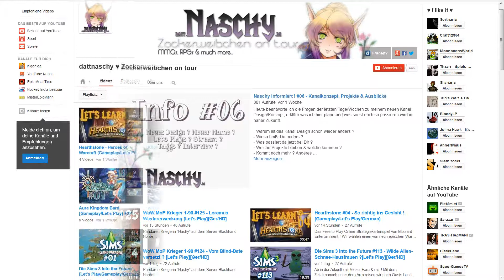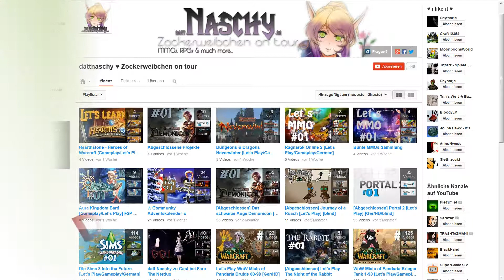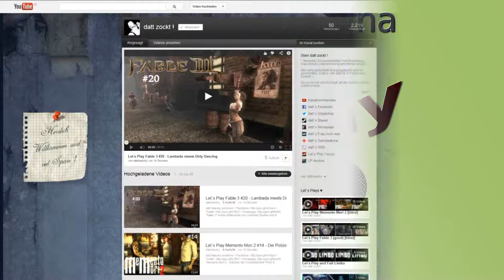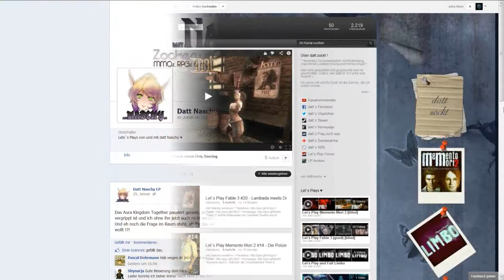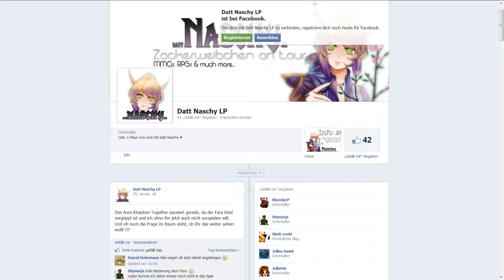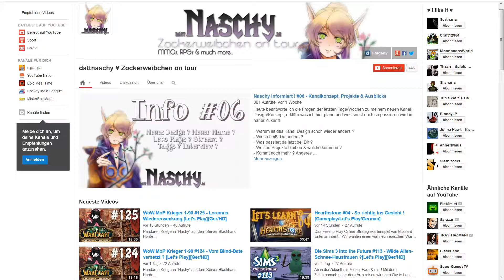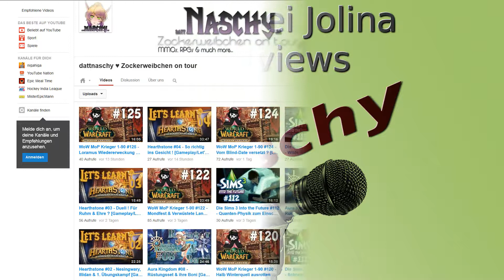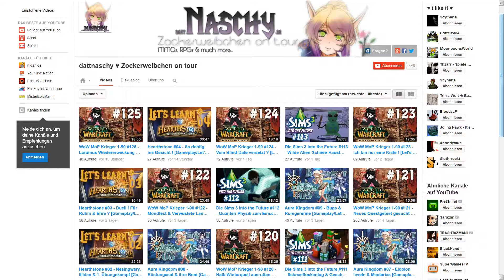Zu Gast bei Jolina Hawk Review #01 DattNaschy - Ein Jahr später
Das erste Review. Vor einem Jahr saß Naschy schon einmal auf meinem Plaudersofa, und heute - 1 Jahr später - berichtet sie wie es ihr in diesem Jahr erging. Welche Phasen sie durchlebte und wie sie Youtube heute sieht. Und wir können auch gleich zum Geburtstag gratulieren, denn Naschy hat heute ihren Ehrentag :))

Ich kann Euch jetzt schon verraten, dass es wieder viel zu lachen gibt, wir aber auch ernste Themen nicht aufgespart haben. So ein Jahr Youtube ist einfach eine spannende Sache, eine herausfordernde Reise und nicht immer ein Spaziergang.

Aber lasst am besten Naschy selbst zu Wort kommen :)))
Kurz in eigener Sache: für die Reviews kann man sich nicht anmelden. Die Gäste für die Reviews werden von mir mithilfe eines Losverfahrens ausgewählt ;)